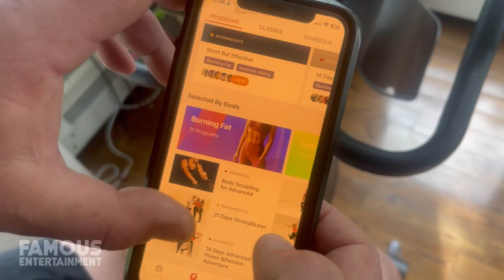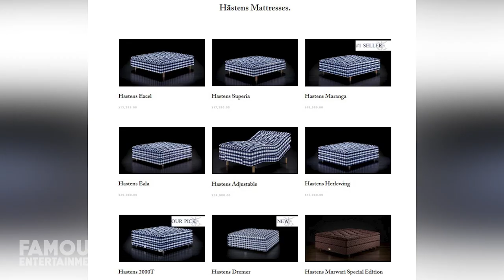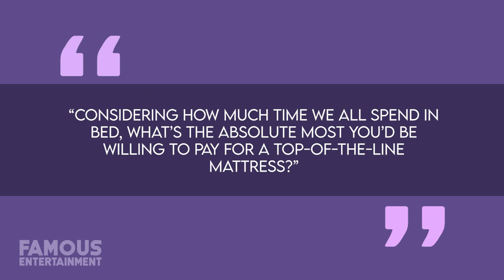BLACKPINK | House Tour | The Girls' Multi-Million Dollar Mansions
If you’re a fan of BLACKPINK then you probably already know this, but for periods of time over the years these four women have shared a primary living space. In fact, it’s believed that Jisoo, Jennie, Rose, and Lisa have shared multiple homes and apartments – the most notable of which was a residence located on the busy street of Hongdae in Seoul. This home originally used to be a Hello Kitty Café before being specially renovated to fit the personalities of all four women. After the girls had all moved in, a camera crew joined them as well and spent the next few months recording their every single move for a one-season series titled, “BLACKPINK House”.